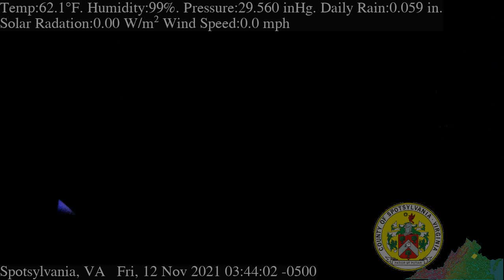November 12th, 2021